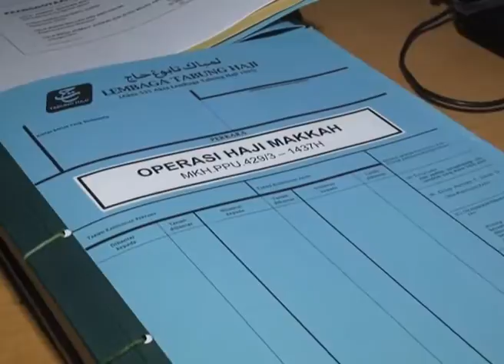Kepuasan Pelanggan Tanda Aras Perkhidmatan Haji Berkualiti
Tabung Haji menyasarkan lebih 85 peratus tahap kepuasan pelanggan bagi perkhidmatan yang disediakan kepada jemaah haji.

Indeks itu sebahagian usaha mengekalkan prestasi perkhidmatan berkualiti dan penambahbaikan pada setiap musim haji.

Laporannya bersama Wartawan Mohd Junaidi Suboh di Makkah Al-Mukarramah.